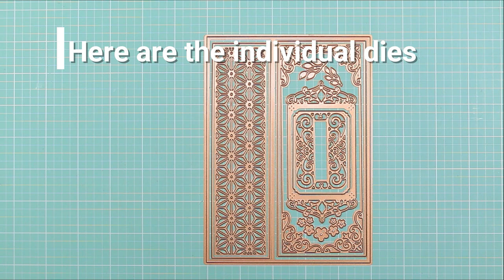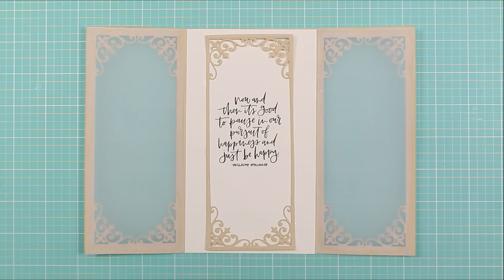Spellbinders June 2021 Amazing Paper Grace Die Of The Month - Victorian Splendor Slimline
Our June 2021 Amazing Paper Grace Die of the Month is here! Designed by Becca Feeken from Amazing Paper Grace this "Victorian Splendor Slimline" die of the month will have you creating gorgeous layered projects in no time! Versatile, elegant, and timeless. This die set features 10 dies.

For those who want to join multiple clubs to bundle and save, we offer Value Clubs and VIP Value Clubs. VIP Value Clubs offer members the most value and savings + members will periodically get BONUS Deals and Gifts